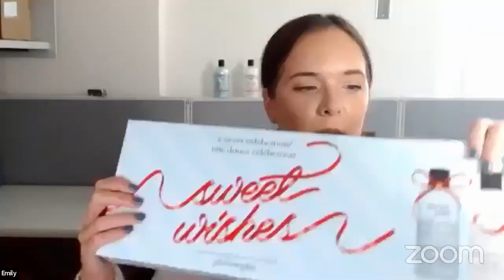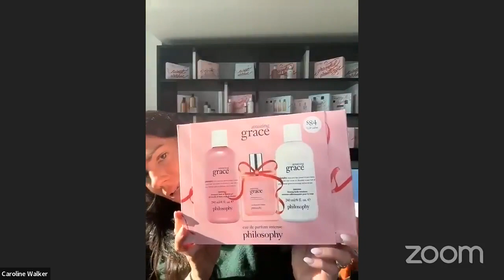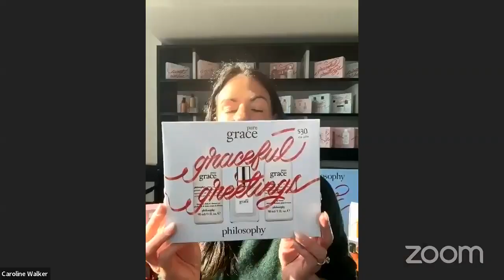Award-Winning Skincare Formulas with Philosophy | Beauty Live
This holiday season, give joy, celebrate and unwind with Philosophy, America’s #1 clean skincare brand. 💫

Join Philosophy skincare and wellness expert, Caroline Walker, for a Beauty Live event where she shares her philosophy on taking care of you with beloved scents and award-winning formulas for the holiday season!🎄